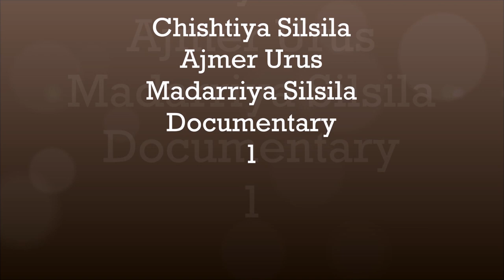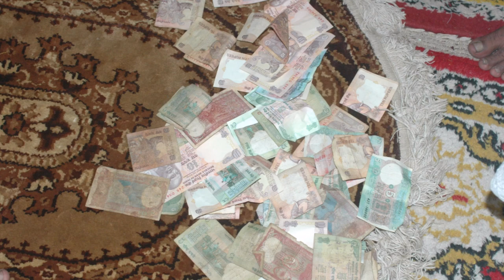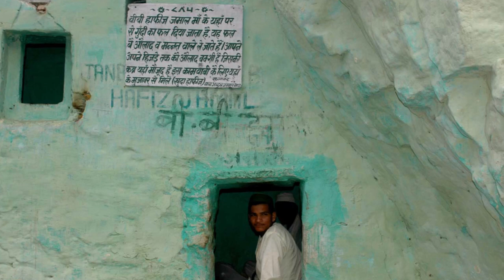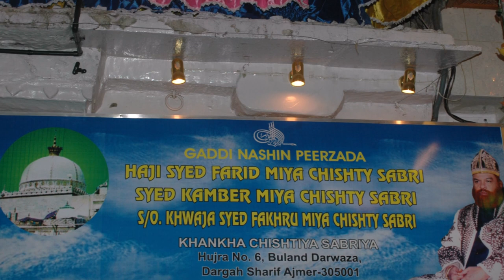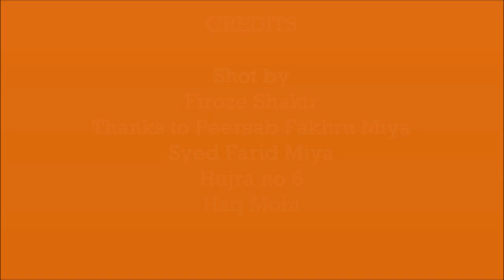Chishtiya Silsila Ajmer Madarriya Silsila Urus Documentary 2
My tryst with Chishtiya Silsila a very formidable famous Sufi order of Peace began with an invitation from Peersab Fakhru Miya Hujra no 6 Ajmer Sharif..
This was my first trip in 2005 and the Holy Saint Khwajah Mionuddin Chishty is an ocean that holds all the other Sufi orders like Rafaees Qadri Rafaees Banwas Qalandris Maddariya Malangs Sabris Nizamis Warsis many others ..
I was documenting grassroot Sufism and its cosmic benevolence on the common man.

It was here I met Syed Masoom Ali Baba of the Maddariya silsila at Sola Khamba Char Yar masjid and started documenting them.. I became a Malang in 2011 and a Khalifa in 2016.
I walked from Delhi to Ajmer 550 km 13 days in an event called Chadiyan.
Haq Min
I am very close to Peersabs sons Gaddi Nasheen Syed Farid Miya Syed Qamber Miya and grandson Syed Ali Ahmed.